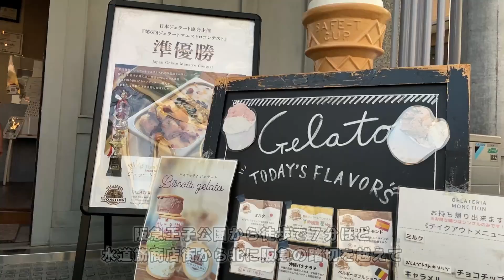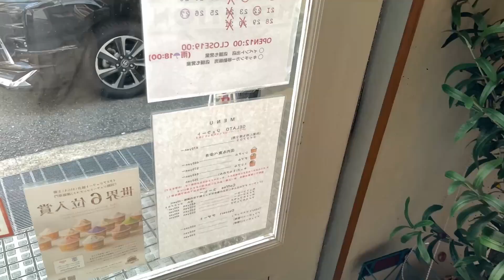ジェラテリア モンクション 神戸のおいしいジェラート！ 灘区 王子公園 王子動物園近く 水道筋 【神戸子育てvlog】